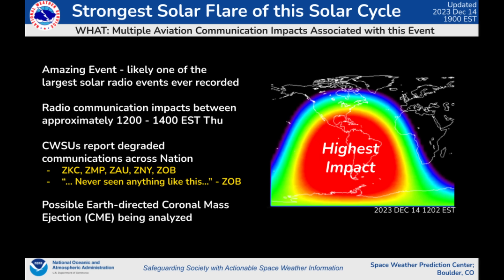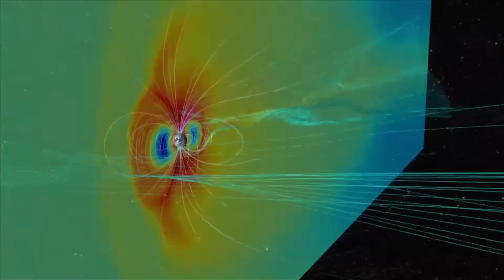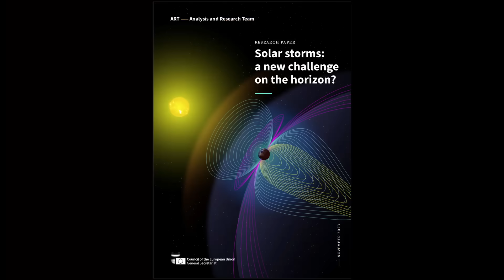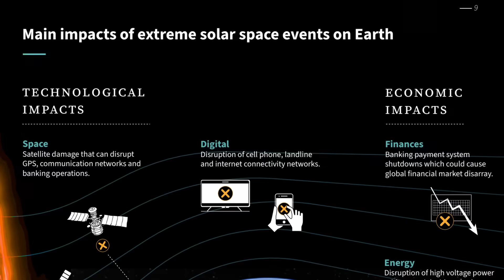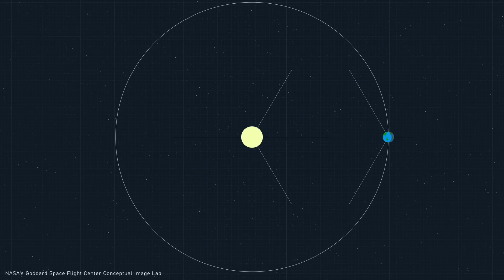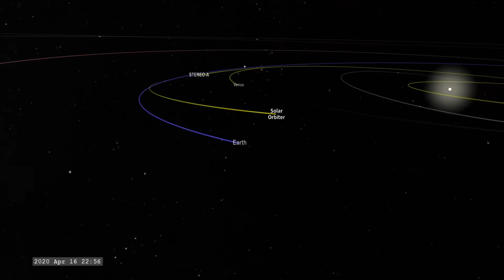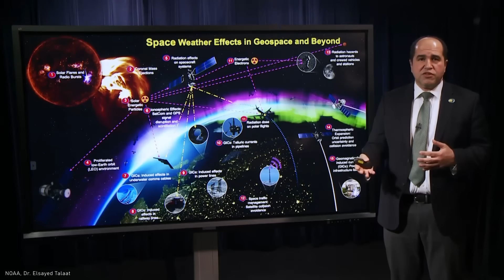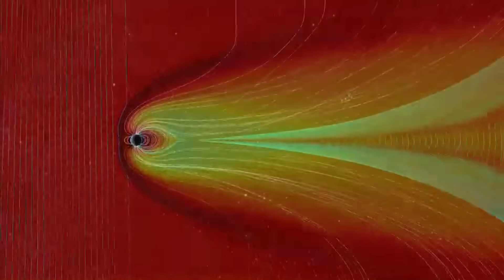Solar Maximum Is Coming Sooner Than Expected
Space weather and solar activity are one of the most fascinating things humans are actively studying, but solar flares and coronal mass ejections or CME's can mean trouble for our increasingly technological world. The Sun's level of activity undergoes an 11 year cycle. Solar maximum means there's a lot more magnetic activity going on with our star, and this maximum is coming this 2024. So, are we in any trouble?